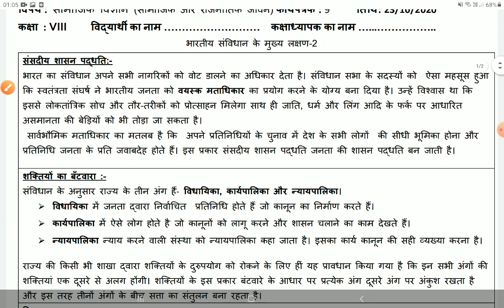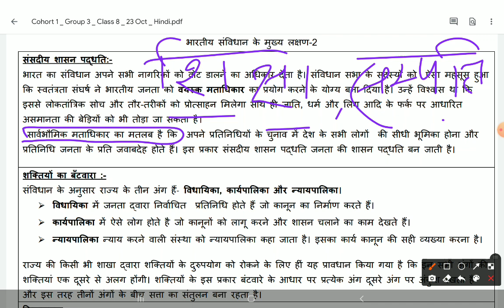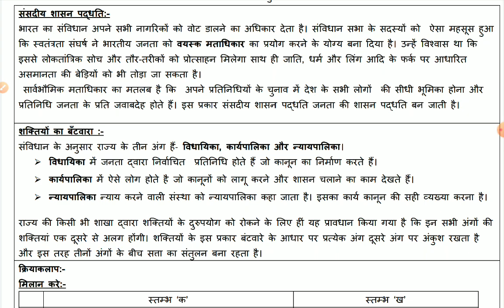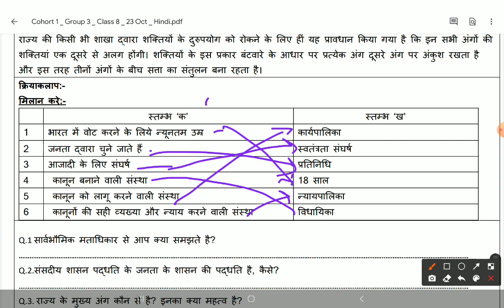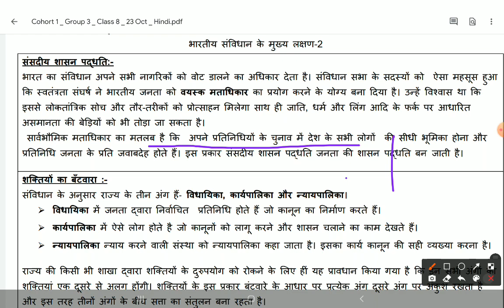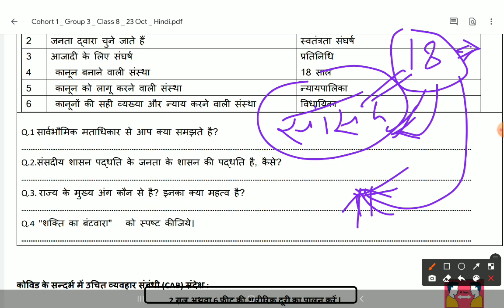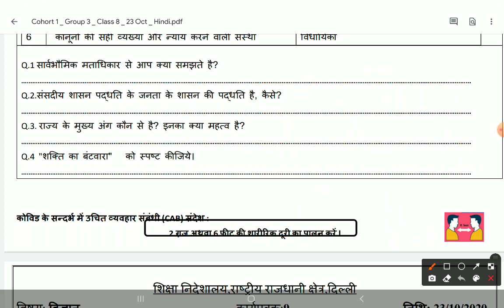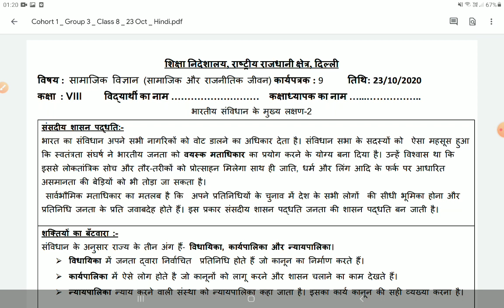Class 8 Worksheet-9| सामाजिक विज्ञान| भारतीय संविधान के लक्षण - 2 | DATE- 23/10/20/| SOLVED